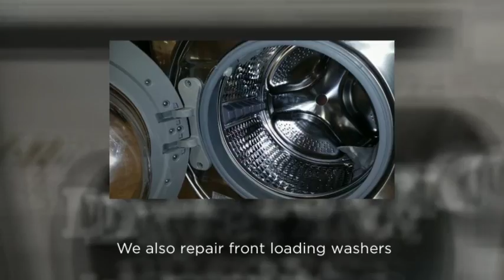Insinkerator Badger 500 Garbage Disposal Repair Pinellas/Hillsborough Pasco County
Call 2 Hour Appliance Repair Services 7 Days a week from 6am - 10 pm. Phones answered LIVE...even on weekends!

2 Hour Appliance Repair fixes broken Refrigerators - Washing Machines - Clothes Dryers - Ice Makers - Freezers - Garbage Disposals - Stoves - Wall or Built in Ovens - Counter Top Cook Tops - Dishwashers - Microwaves - stack/Combo Washer Dryers